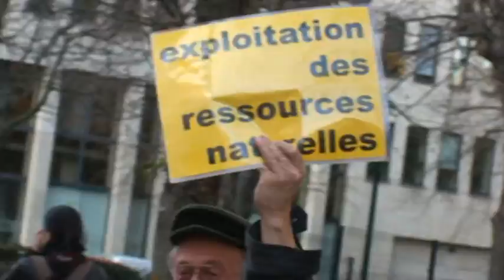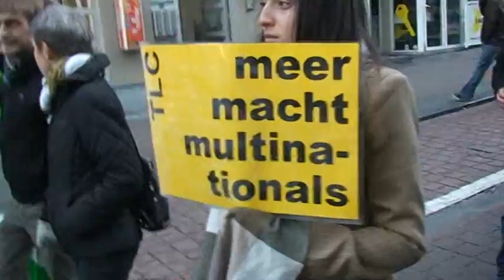"STOP THE KILLINGS - JUSTICE NOW" Brussels December 10 2011 -7-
on the rally march to the EU parliament ... do you see how guarded is the EU commission? How much these potitical governors of the big monopolies and finance capitalists fear the people's masses!